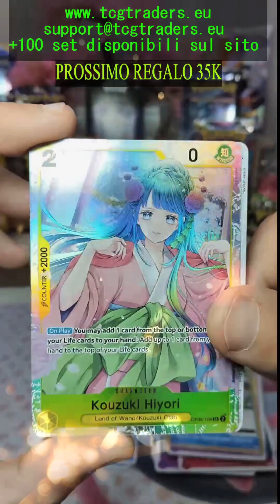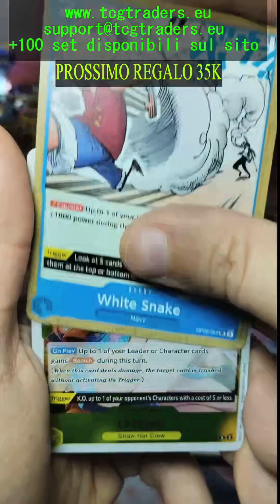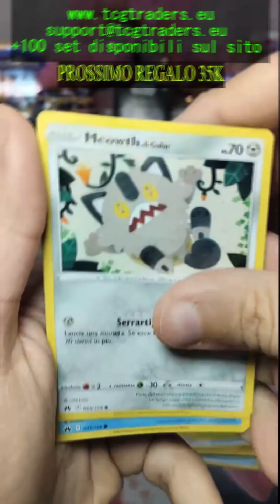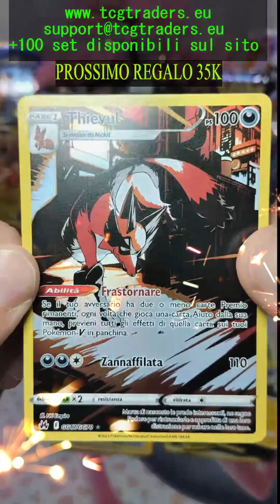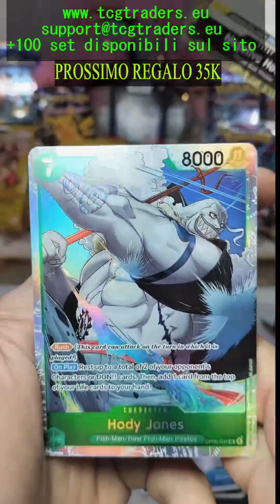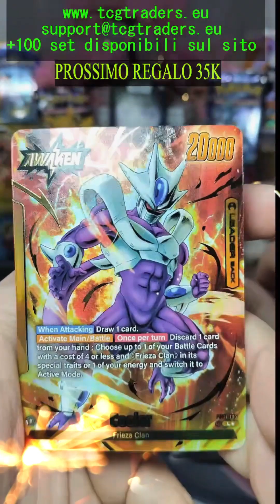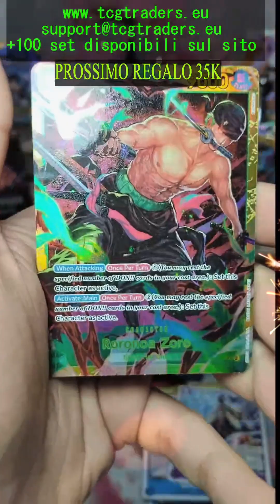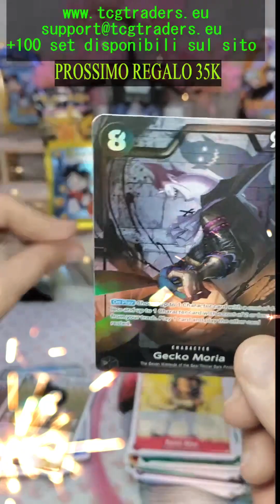Pull da pokemon pokemontcg onepiecetcg naruto lorcana tcgtraderseu starwars 23-04-24